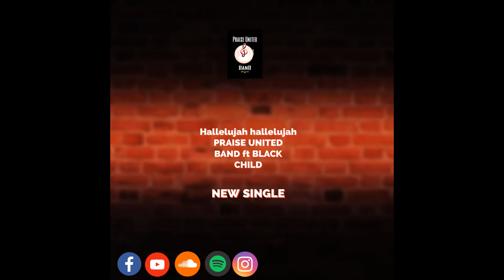YOUTHDAY 16 JUNE \ PLAYING FUN GAMES